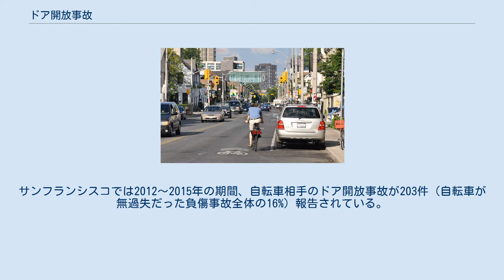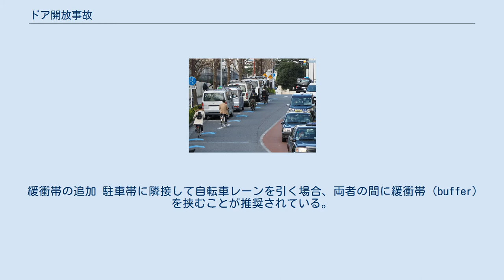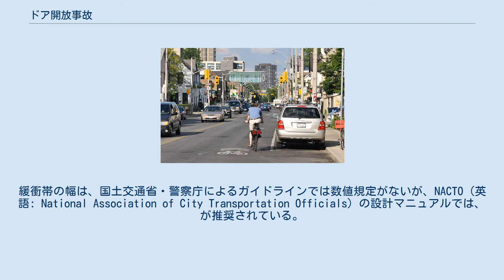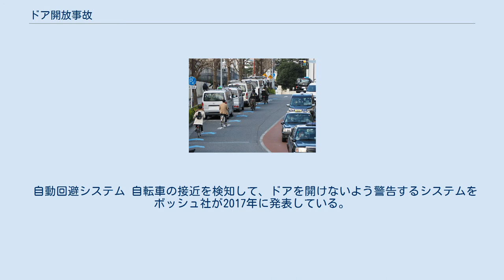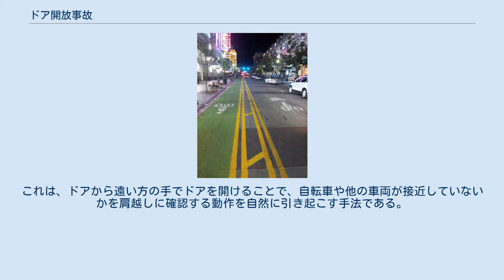ドア開放事故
ドア開放事故（ドアかいほうじこ、dooring）は交通事故の一種で、停車中の自動車の運転者や同乗者がドアを突然開け、走行中の自転車や二輪車などがそのドアに衝突する事故である。
開いたドアを咄嗟に回避した先で、走行中の他の車両に撥ねられる事故を含める場合もある。
 ドア開放事故による死亡・重傷は、ドア自体への衝突というよりも、ドアを咄嗟に回避した先で他の自動車に撥ねられた際に起こることが多いとの指摘がある。
以下に列挙する事故統計は、その二次的な被害の実態を取りこぼしている可能性がある。
 日本国内では2014年、四輪車によるドア開放事故が2,325件報告されており、衝突相手の67%が自転車、19%が二輪車、7%が歩行者だった。
この年の統計では人身被害の95%が軽傷、4％が重傷で、死亡事故はなかったが、それ以前の10年間では毎年0〜4件の死亡事故が報告されている。
 シカゴでは対自転車のドア開放事故が2010年に127件（自転車事故全体の7.25%）、2011年に344件（19.7%）報告されている。
サンフランシスコでは2012〜2015年の期間、自転車相手のドア開放事故が203件（自転車が無過失だった負傷事故全体の16%）報告されている。
 バンクーバーでは2007〜2012年に報告された自転車衝突事故のうち最多の事故類型がドア開放事故（15.2%）だった。
トロントでは対自転車のドア開放事故が年々増加しており、2014年の132件（自動車と自転車の衝突事故全体の12.5%）から、2016年には209件（16%）に達した。
 ロンドンでは2011〜2013年に発生した自転車の重傷事故のうち、右直事故に次いで2番目に多い事故類型がドア開放事故（ドアを咄嗟に回避した結果の事故も含む）の160件（10%）で、うち2件が死亡事故だった。
 ビクトリア州では2011〜2016年に対自転車のドア開放事故が771件発生し、うち177件が重傷、2件が死亡事故だった。
 自動車の車体の横はドア開放事故の危険があることからドアゾーン（door zone）と呼ばれており、道路の設計では自転車がそこを通らないよう対策することが推奨されている。
 緩衝帯の追加 駐車帯に隣接して自転車レーンを引く場合、両者の間に緩衝帯（buffer）を挟むことが推奨されている。
緩衝帯の幅は、国土交通省・警察庁によるガイドラインでは数値規定がないが、NACTO（英語: National Association of City Transportation Officials）の設計マニュアルでは、 が推奨されている。
後者のレイアウトについてはCROW（オランダ語: CROW）の設計マニュアルもほぼ同じ50cm幅の緩衝帯（critical reaction strip）を必須としている。
 ただしTRB（英語: Transportation Research Board）の報告書では、緩衝帯の幅が1、2フィート（約30〜61cm）程度では自転車利用者の4〜6割が依然ドアゾーンに入ってしまうと指摘されている。
 ピクトグラムの設置 自転車と自動車を混在通行させる場合、ドアゾーンの外側に自転車のピクトグラム（Sharrow（英語: Shared lane marking））を設置することで、自転車が駐車車両に近づきすぎないよう促せるとの調査結果がある。
2003年に実施された調査では、幅1m前後のピクトグラム2種を縁石から11フィート（約3.35m）の位置に描いた結果、自転車の通行位置（駐車車両からの距離）が約20cm増加して約120cmになることが観測された（自動車に追い抜かれている場合は約7〜10cm増の約81〜84cmに留まる）。
 ただし、誰もが安心して安全に使える自転車通行環境という観点からは、自動車の交通量・実勢速度の高い道路における混在通行そのものが非推奨とされている。
 自動回避システム 自転車の接近を検知して、ドアを開けないよう警告するシステムをボッシュ社が2017年に発表している。
 突然開くドアに反応することは事実上不可能な場合がほとんどであるため、自転車利用者向けの交通安全教育ではドアゾーンの外を走行するよう指導されている。
しかし一方で、自転車の通行位置は自動車交通量の多さや大型車混入率の高さに比例して自動車の通行帯から離れる（駐車帯に近づく）傾向にあることが、交通実態の観測から明らかになっている。
自転車利用者が多くの場合、ドアゾーンから離れて車線の中央（prima...